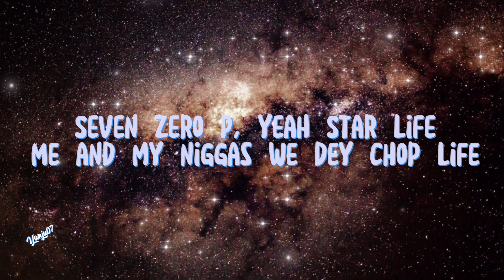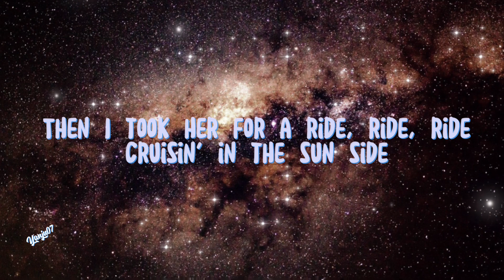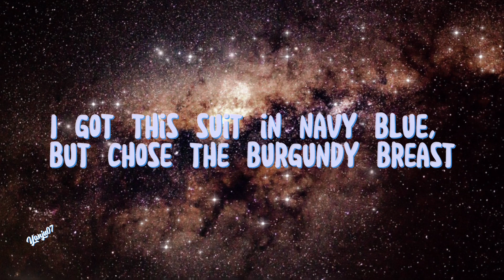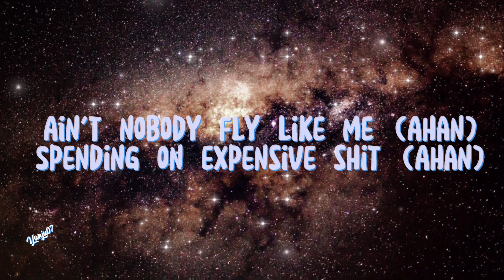FYN - Rema ft Aj Tracey (lyrics)